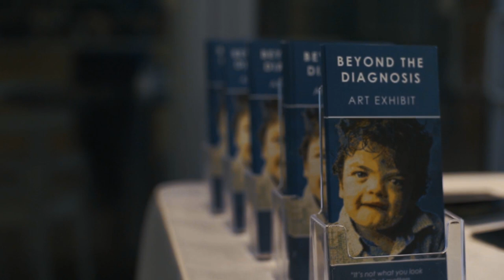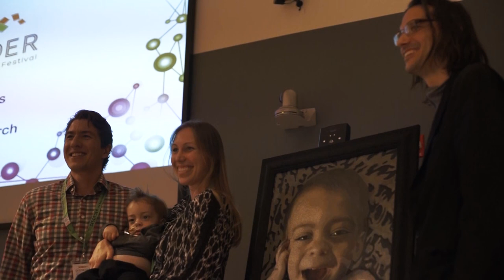Beyond the Diagnosis at Disorder: The Rare Disease Film Festival